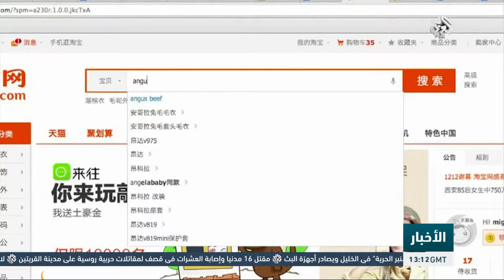التلفزيون العربي: تزايد الشكاوى من السلع المباعة عبر الإنترنت في الصين